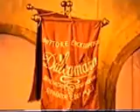Alfredo MARIOTTI - basso - "Udite, udite o rustici"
G. Donizetti: L'elisir d'amore: Ingresso di Dulcamara
basso: Alfredo Mariotti